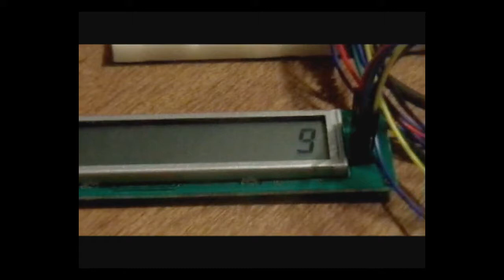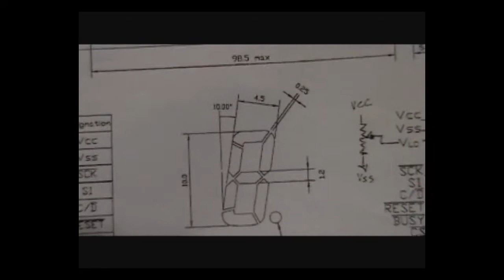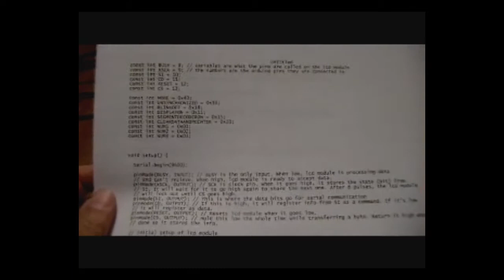LCD Driven by ATMega328P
This is a KTM-S1201 LCD 1x12 display driven by an ATMEL ATMega328P on a breadboard.  The code is in assembler and there is no bootloader in the chip.

I found some good information on this very inexpensive LCD display at the following url: